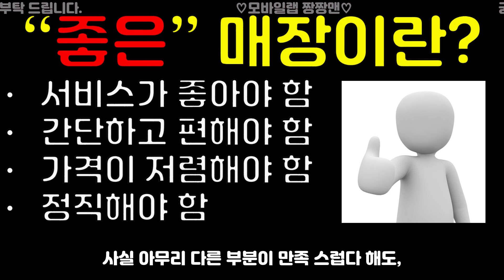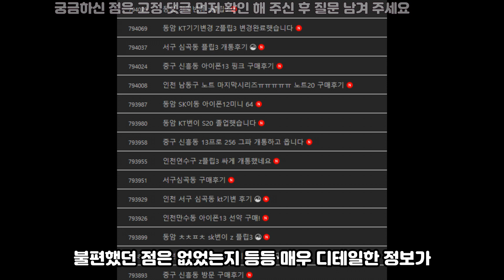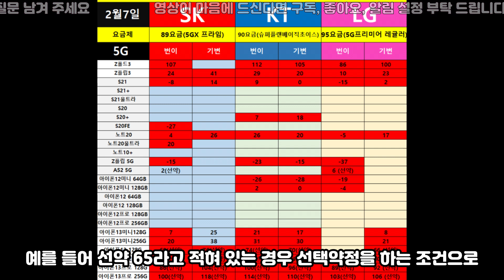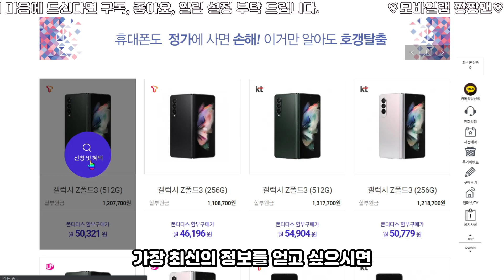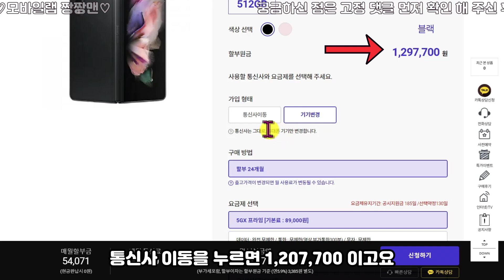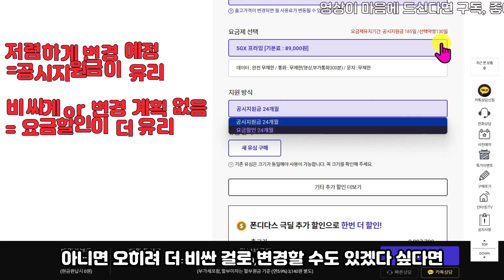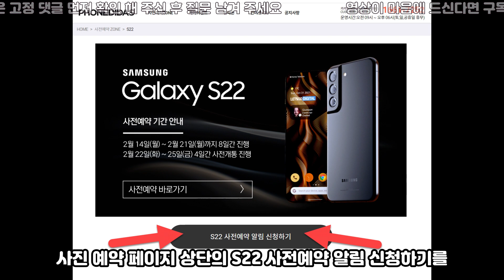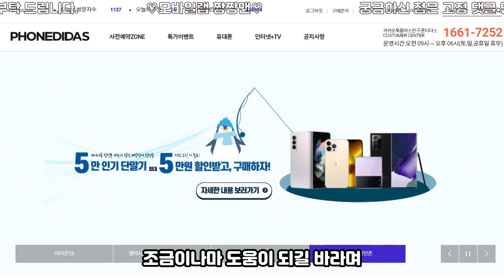갤럭시 S22 온라인과 오프라인 중, 어떤 곳이 더 저렴할까? 폰 저렴하게 사는 방법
온라인성지의 경우 익일 오전 9시부터 오후 6시까지(주말, 공휴일 제외)에 한해서 자신이 원하는 시간대에 1:1 상담을 받을 수 있습니다(카카오톡, 전화 상담 가능)

현재 오프라인성지, 온라인성지 둘 다 갤럭시S22 사전예약 진행 중! 오프라인성지는 자신의 해당 지역 후기게시판에서 좌표 요청 후 직접 방문해서 사전예약 진행 가능, 온라인성지는 사전예약 페이지 별도 회원가입 없이 사전예약 신청 가능